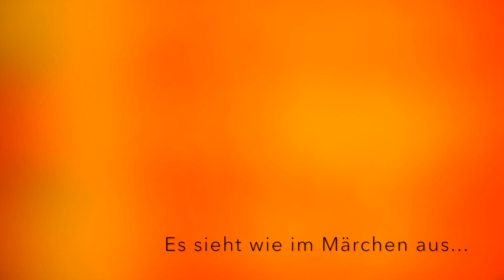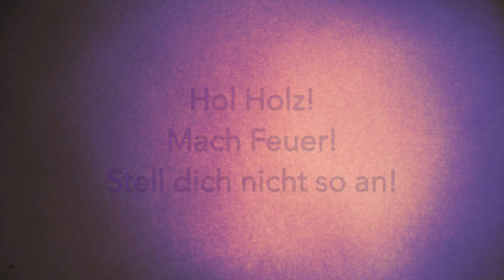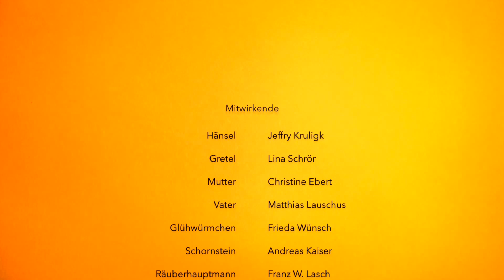"Hänsel und Gretel" Märchen-Hörspiel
"Hänsel und Gretel" - ein musikalisches Märchen
Sechs Lieder in zwei Minuten, viel Spaß!